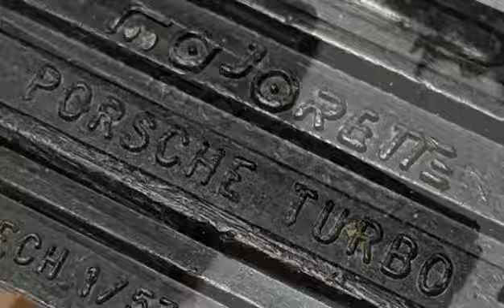Maple Leaf's Custom Porsche Invitational. A Majorette and Hot Wheels mashup custom.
This is my entry for the second anniversary of Maple Leaf Customs. For this build I've used a Majorette Porsche Turbo and a Hot Wheels Biastous. Happy anniversary Andrew!